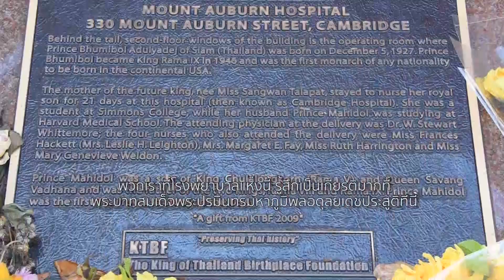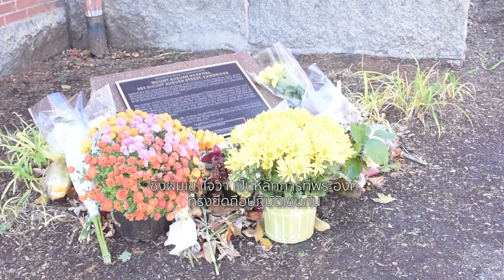International News Room 17/1/60 : จับตาการประชุมดาวอสปีนี้ จีนเข้าร่วมครั้งแรก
รายการ International Newsroom วันอังคารที่ 17 มกราคม 2560 ดำเนินรายการโดย คุณธันย์ชนก จงยศยิ่ง และคุณทิพากร ศุภลักษณ์ เชื่อมไทยเชื่อมโลกผ่านสปริงนิวส์ เจาะประเด็น จับตาการประชุมดาวอสปีนี้ จีนเข้าร่วมครั้งแรก รศ.ดร.สมชาย ภคภาสวิวัฒน์ (นักวิชาการอิสระด้านเศรษฐศาสตร์และการเมือง) รายละเอียดจะเป็นอย่างไรติดตามได้จากรายการ